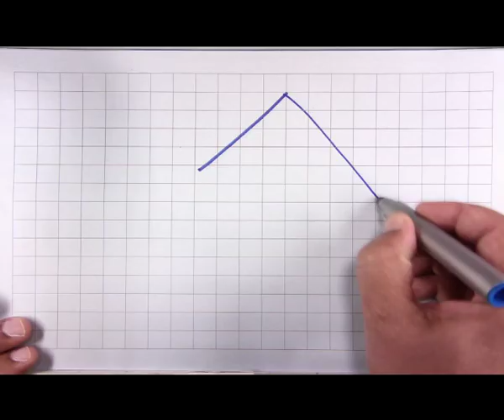Properties of Trianges -7 (CH_21)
Subject: Mathematics
Courses Name: IIT PAL
Name of Presenter: Dr. Saif K. Mohammed